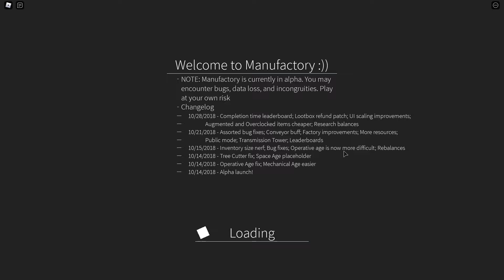Getting Electricity and windmills! Manufactory - | Roblox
Title: Getting Electricity and windmills! Manufactory - | Roblox
Getting electricity and windmills! In Manufactory, Roblox.
Epic!